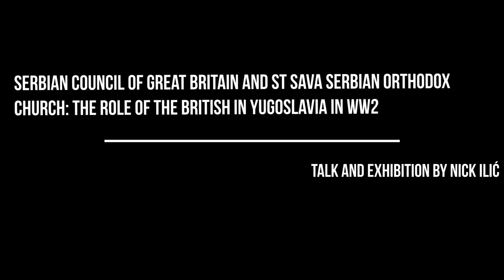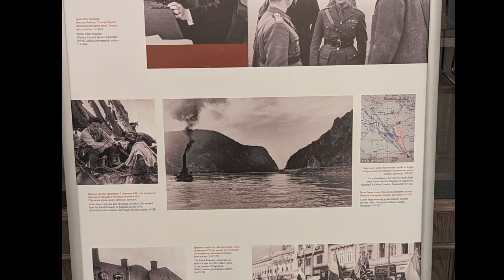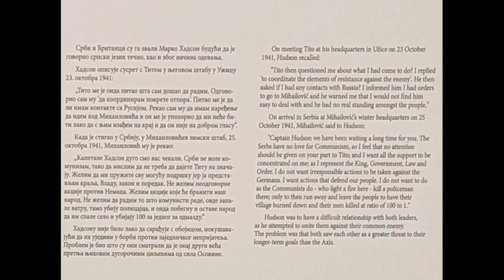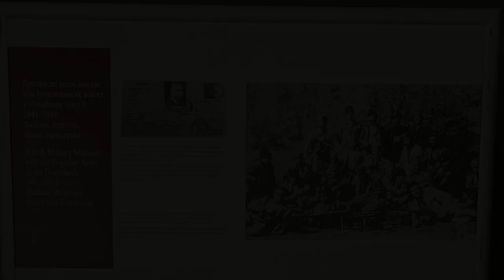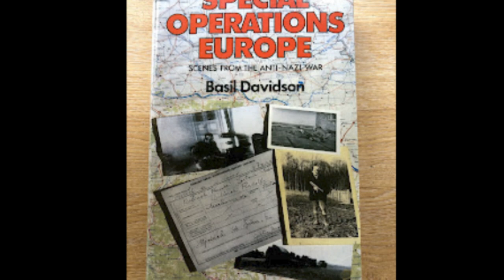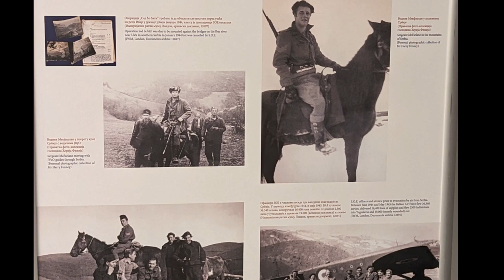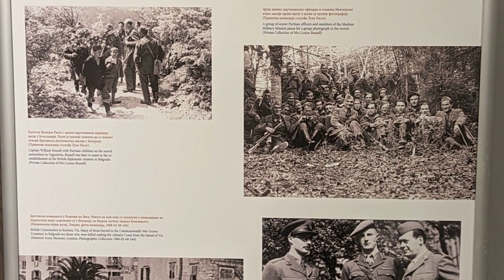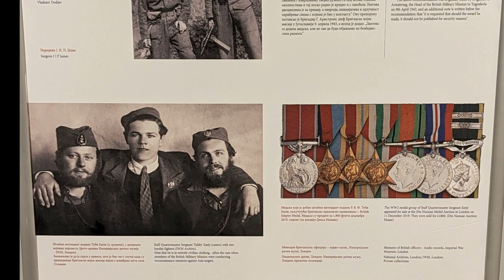The Role of the British in Yugoslavia in WW2 Talk and Exhibition by Nick Ilić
Serbian Council of Great Britain and St Sava Serbian Orthodox Church, London

Great Hall, Dom Bishop Nikolaj, 89 Lancaster Road, London W11 1QQ

In September 2020, despite COVID-19, the British Embassy in Belgrade – with the support of the Serbian Ministry of Defence – opened a photographic exhibition in Belgrade telling the story of British involvement from both sides. The exhibition’s author, Colonel Nick Ilic, used a large number of previously unpublished images, reports and oral history accounts (held in the Imperial War Museum, the National Archives as well as the Serbian Military Archive) to bring this fascinating period of history to life. Instead of only lasting the planned 2 weeks – the exhibition toured Serbia for a further 12-months.